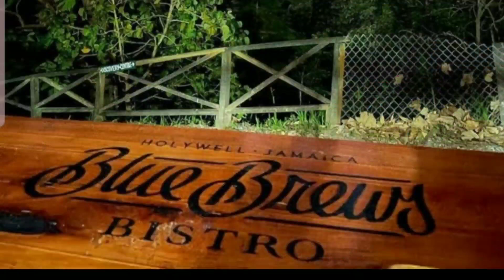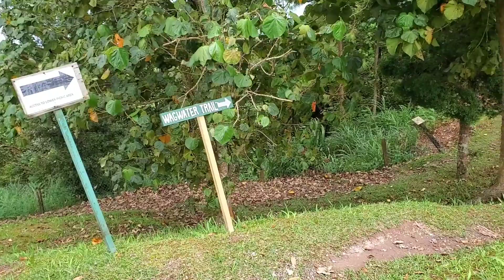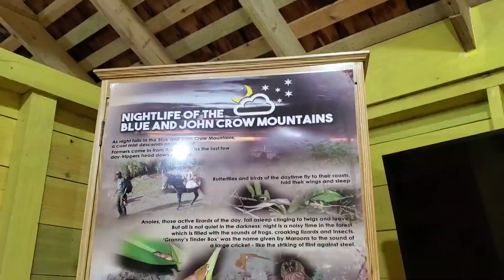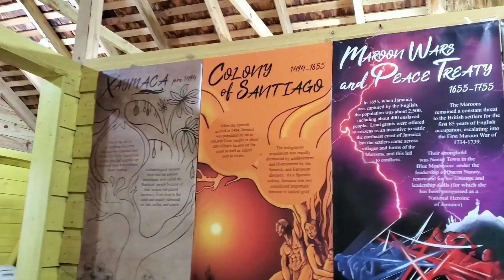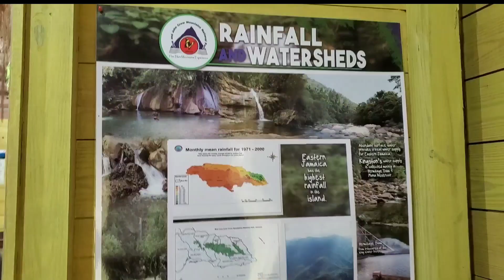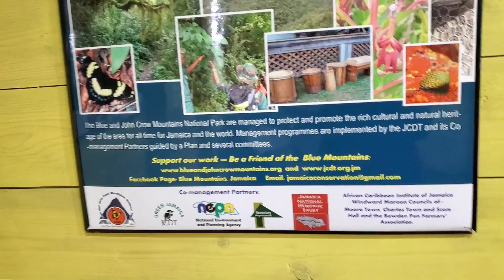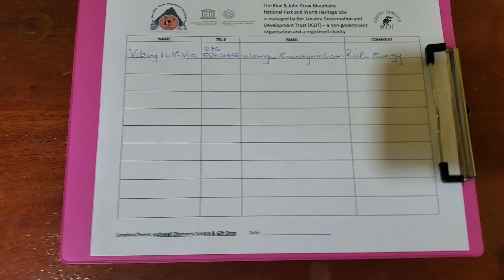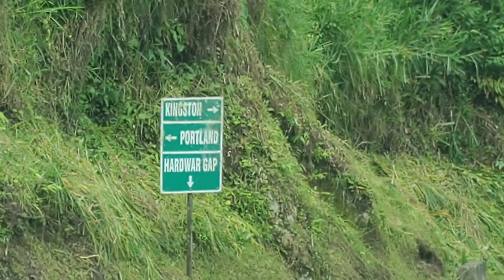Her first time 😮| Road Trip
We took a road trip to the Blue and Johncrow Mountains because my mama/big daughter has never been. Welcome to the paradise that is the Holywell Recreational Park, where you'll learn about so many things Jamaican. If you are a nature lover then this is the trip for you. Don't be perturbed by the driving, the roads are in pretty decent condition, 99% better than those in the city. Just be prepared for them to be a bit winding and narrow in some sections.